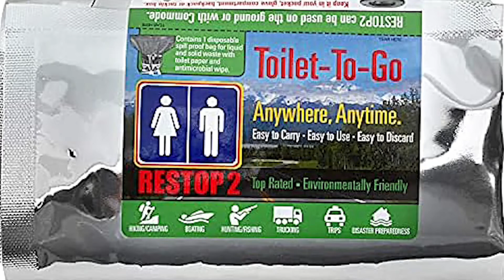Everest Day Celebrated Amid Rising Concerns Over Littering at the Summit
Everest Day was celebrated this week and while it's supposed to be a day to celebrate the achievements of mountain climbers, some officials are using it to shine a spotlight on the growing problem of litterbugs at the top of the world.